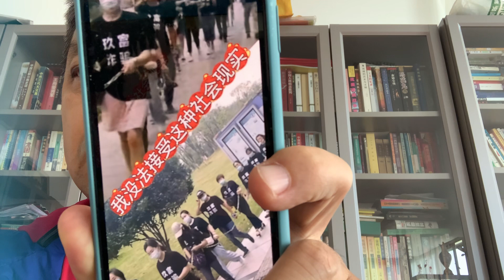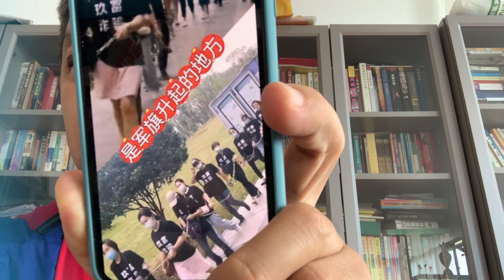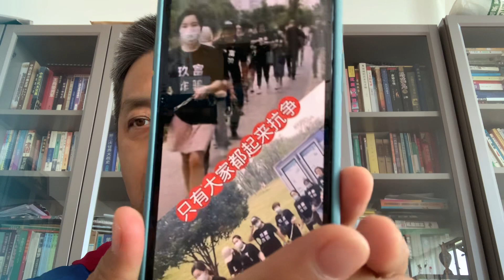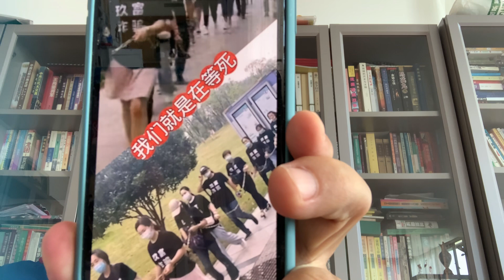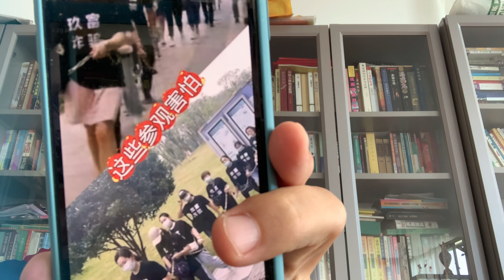百年党庆即将来临之际：江西发生大规模群体性事件！！！